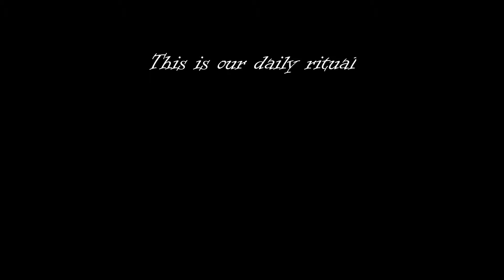Feedin time at the ranch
Trying to keep a straight face with Del is difficult.